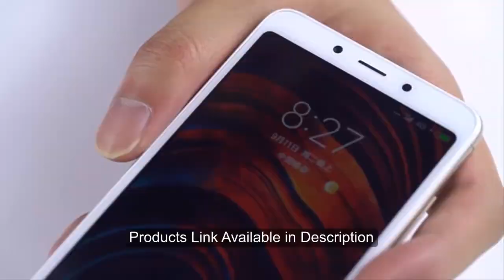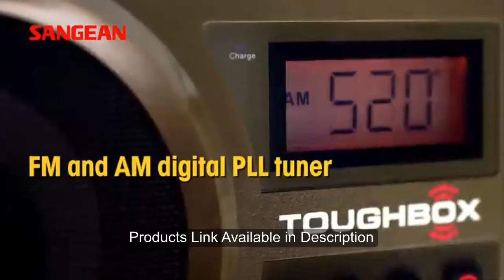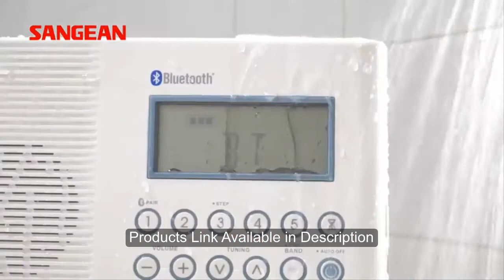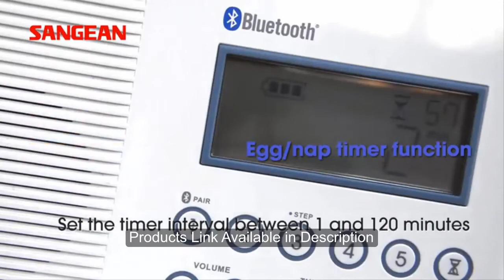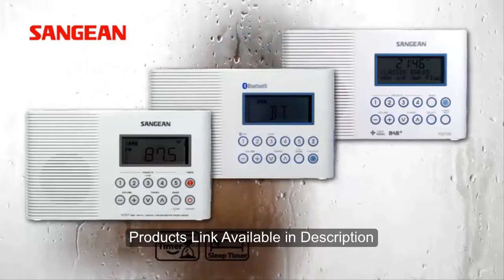TOP 5: Best Portable Radio to Buy in 2020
Best 5 Portable Radios
In this video I listed Best 5 Portable Radios  2020, You can check the price or purchase in the description below !

5 ► PRUNUS J-288 AM/FM Radio

4 ► Sangean PR-D18RD AM/FM/Portable Digital Radio

3 ► RunningSnail Solar Crank NOAA Weather Radio for Emergency with AM/FM, Flashlight

2 ► Sangean LB-100 Ultra Rugged Compact AM / FM Radio

1 ► Sangean H201 Portable AM/FM/Weather Alert Digital Tuning Waterproof Shower Radio